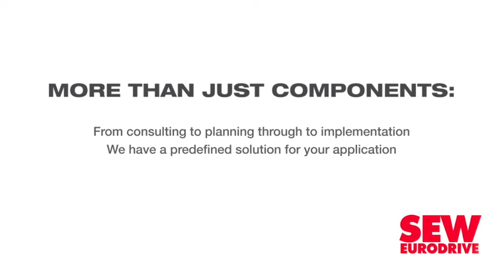Project management skills sorely needed to advance $20tr project economy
The value of project-oriented economic activity over the next decade is likely to reach $20-trillion, says nonprofit organisation Project Management Institute (PMI).